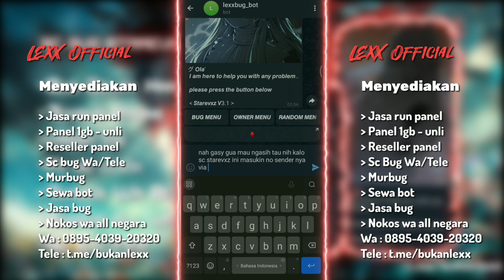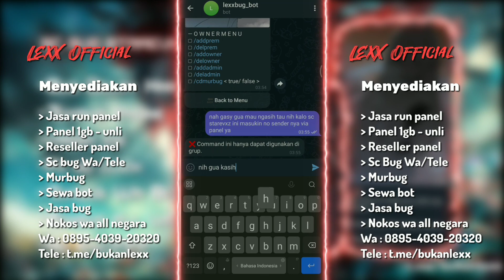SCRIPT BOT BUG GANAS STAREVXZ V3.1 NO ENC | CRASH UI & CRASH iOS | AUTO FORCE CLOSE — LANGZZ QUANT 🔥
Hai semuanya! Saya Langzz — Quant, kali ini kita akan review SC Tools / SC Bug Starevxz V3.1 No Enc, versi terbaru dengan fitur yang lebih ganas & stabil.

💼 Tentang Langzz — Quant
Menyediakan layanan:

⚙️ Panel 1GB – UNLI
🧩 Reseller Panel
⚡ Murbug & Jasa Bug
🤖 SC Bug Quant (WA & Telegram)
💾 Base Bot WA & Telegram
🧠 Function Bot Bug
🌐 Suntik All Sosmed
💸 Aplikasi Premium
📱 Nokos WA (All Negara)

☕️ Dukung Channel Ini :

Tonton videonya sampai selesai, bantu tembusin 4000 jam tayang!
© Copyright by Langzz – Quant
Credits: @langzz69